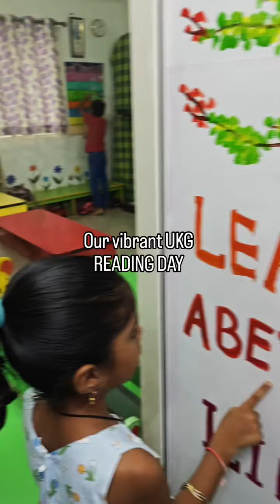Reading day. Our vibrant Ukg class